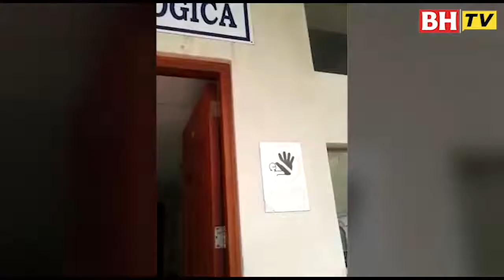‘Moga kau tenang, Lin’